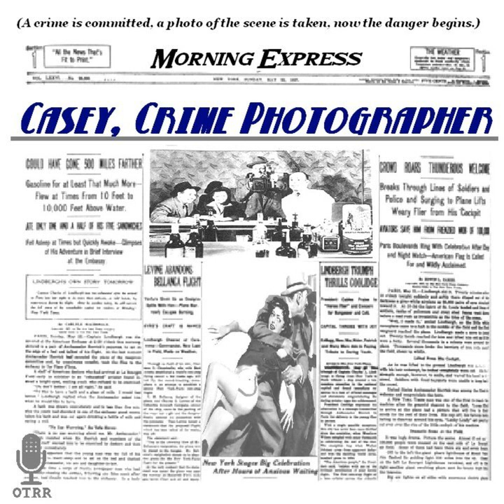Casey, Crime Photographer - The Coffin